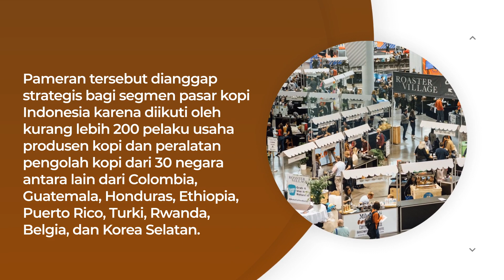Kopi Indonesia Tembus Pasar AS Melalui Sektor UKM